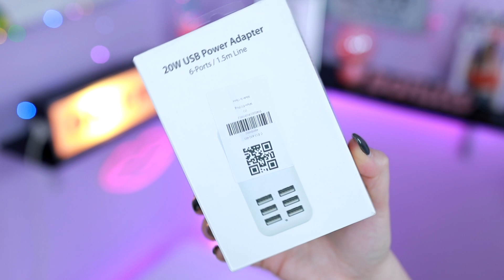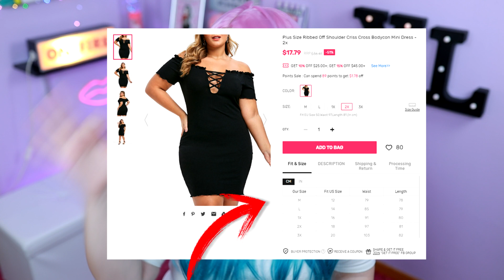BLACK FRIDAY 2019 😱 Try on HAUL de Ropa y Maquillaje con DESCUENTOS y OFERTAS máximas de ROSEGAL 🔥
¡El Black Friday 2019 ya está aquí! Os traigo un Haul de ropa y maquillaje con descuentos y ofertas máximas de Rosegal. Este try on haul de moda y makeup viene cargado de abrigos, jerseys, sudaderas y demás ropa de invierno irresistible a precios económicos:
Descuento del 22% en toda la web con el código: winter22
* BASES DEL SORTEO DE 5 CHEQUES REGALO BLACK FRIDAY 2019 VALORADOS EN $100*
- Tienes que estar suscrito al canal Dianina XL.
- Darle LIKE a este vídeo.
- Dejar un comentario acerca del producto del Haul de Rosegal que más te haya gustado.
La resolución del SORTEO será el próximo 1 de Diciembre 2019. Sobre las 19:00h fijaré en este mismo vídeo un comentario con el nombre de los 5 ganadores, que deberán ponerse en contacto conmigo a través del email: para recibir su código exclusivo.
Espero que disfrutéis de este vídeo y os animéis a aprovechar las ofertas y descuentos de esta tienda online.

Edición canela fina: Víctor M. Lara

P R O D U C T O S  O N  F I R E
Mi libro: "Viviendo la vida On Fire"
En papel del güeno

E N V Í O S:
Via Carlo Porta, 5
21052 - Busto Arsizio (Varese)
Italia

Cámara para exteriores
Estabilizador cámara